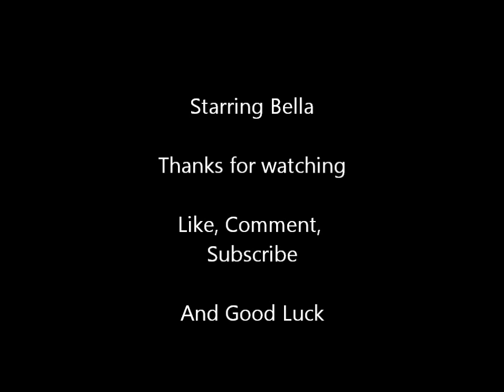doubletrouble0711 contest entry round 2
Added both your suggestions for in a box or suitcase